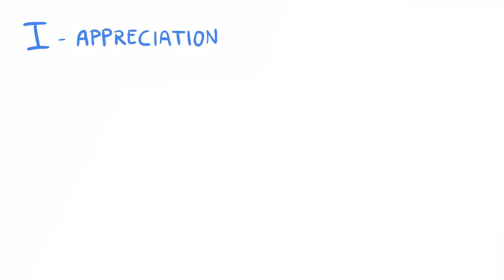how men fall inlove